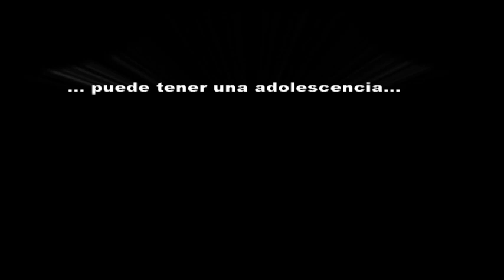Falso Tráiler "El Crimen De Orujo", de Óscar Antón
Se trata de una escena de un corto, pero como aún no está el guión acabado y quiero aprovechar la escena, he realizado éste trailer que por fin me he decidido a subirlo.